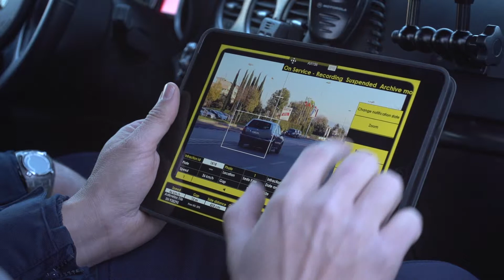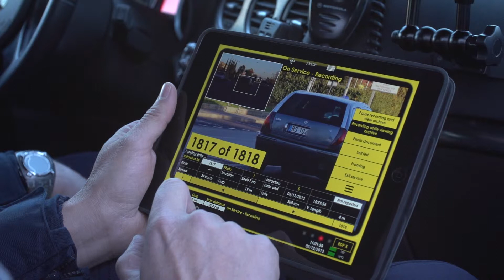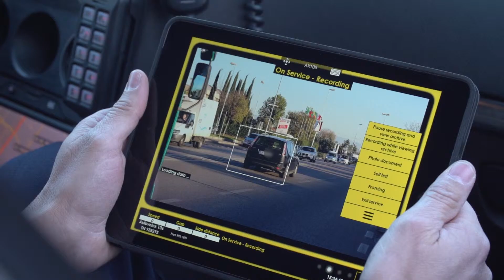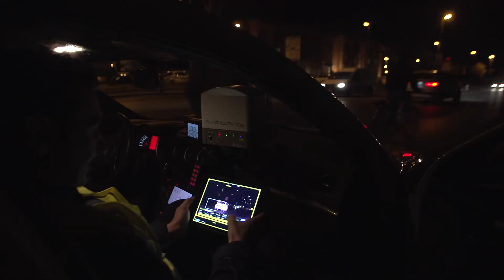Autovelox 106 - ITA - Presentazione Completa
Autovelox 106 è l’ultima evoluzione della gamma Autovelox, progettato per essere il miglior dispositivo sul mercato in termini di efficacia e facilità d’uso.
E’ l’unico strumento di misura della velocità in commercio che è utilizzabile, senza modifiche o adattamenti, in auto, su cavalletto, in box, su palo o su portale.